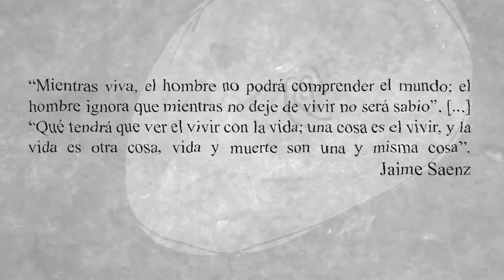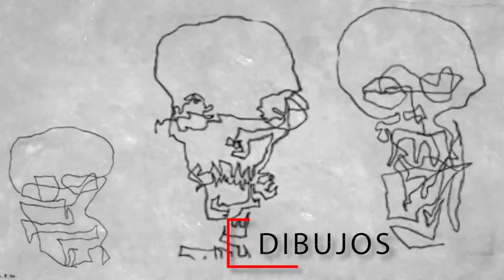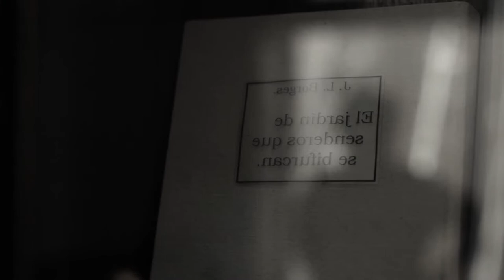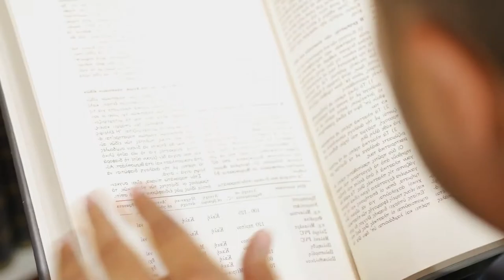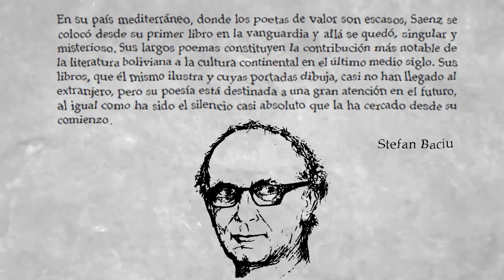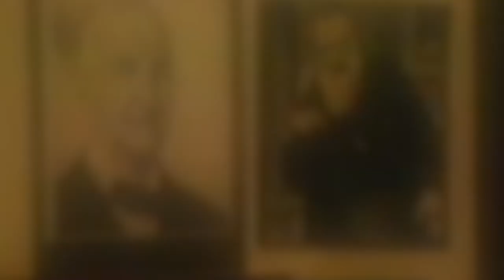JAIME SAENZ | biografía del ESCRITOR BOLIVIANO de la NOCHE paceña 🌃👤✍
Hoy entérate de la vida y obra del gran poeta de la noche paceña.
Jaime Saenz es el escritor del otro lado de las cosas, obseso del tema de la muerte, habitante de la noche, presa del cuerpo, amante de la ciudad de La Paz y sus aparapitas, mago y alquimista del lenguaje, el surrealismo y la paradoja. Eso en cuanto al mito. Mientras que el hombre fue entre otras cosas:  escritor, poeta, novelista, periodista, ensayista, dibujante, dramaturgo y docente. Ambas figuras, la del hombre solitario y atormentado por el alcohol; y la del genio de la oscuridad y las palabras, caben dentro de la vida y obra de uno de los autores más celebrados de la literatura boliviana del siglo XX. Así que ahora, examinemos la historia y el legado del escritor de la noche paceña. Jaime Saenz.

Mucha de la información de este vídeo proviene del Diccionario cultural boliviano, visita su blog para más información: